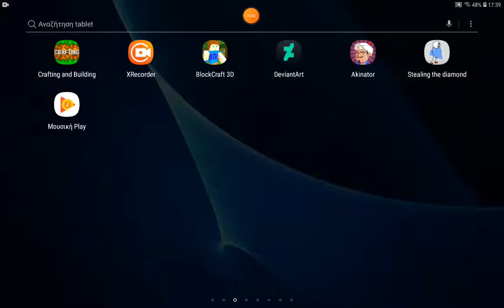guys reach me to 100 subscribers